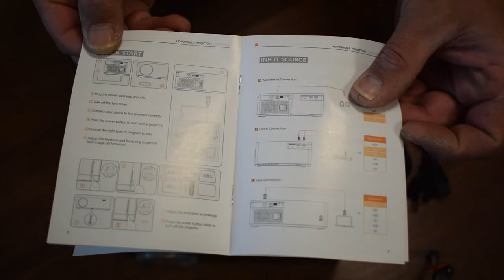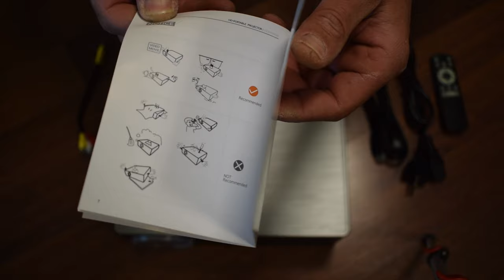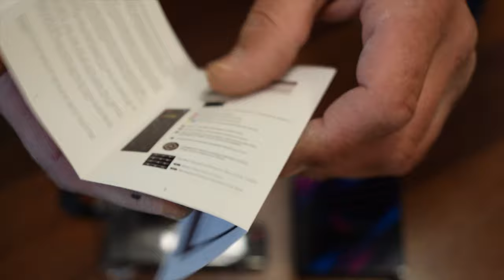Vivicine M20 Home Theater Projector 1080p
This is my new home theater projector. The projector is from Aliexpress.
I will make video with test.
In package:
* Vivicine M20 Home Theatre Projector
* H96 Max / 4GB and 64GB ROM /